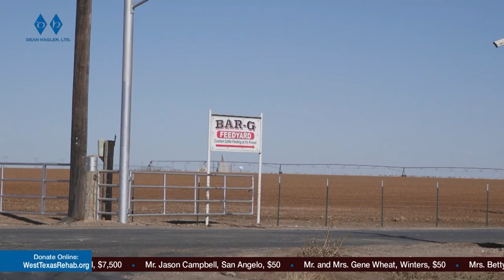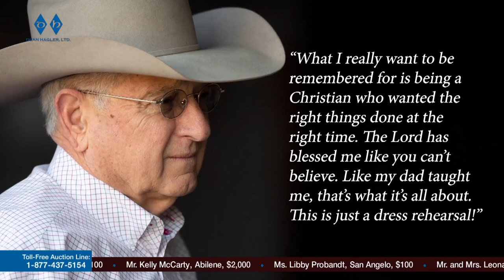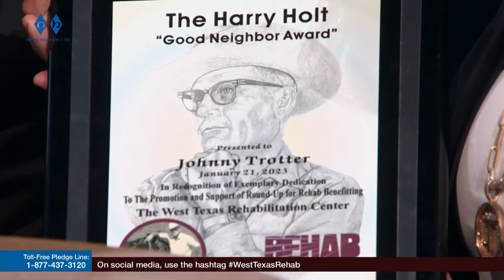2022 Harry Holt Award - Johnny Trotter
As seen on the 2023 Rehab Telethon January 21, 2023.